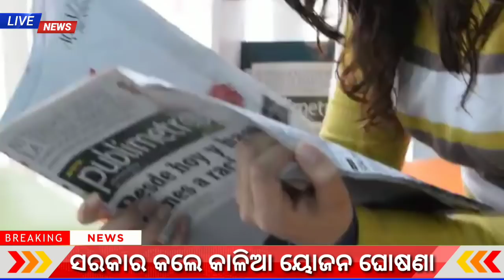Kalia yojana new update today / kalia yojana 6th installment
kalia paisa kebe asiba 2021
kalia yojana 6th installment
kalia yojana new list
kalia yojana next payment date
kalia
karya yojana
kalia yojana paisa kemiti dekhiba
kalia tanka kebe miliba
dekho sikho
kalia yojana paisa
kalia yojana paisa kebe miliba
kaliya jojo na 2021